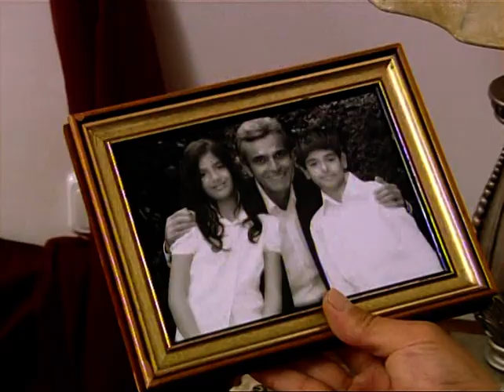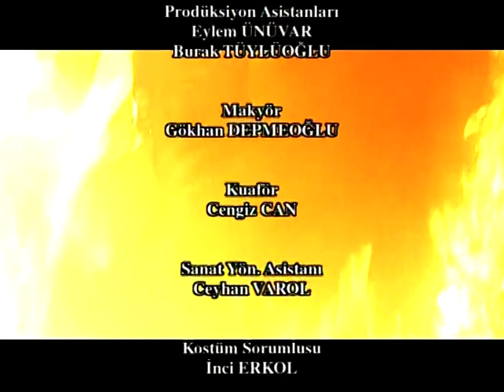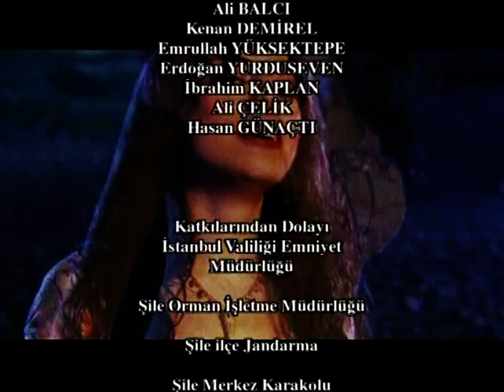Ateşli Topraklar 1. Bölüm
Başrollerini Uğur Çavuşoğlu, Ümit Tonbak ve Seda Güvenin paylaştığı Ateşli Topraklar; babasının intikamıyla yanıp tutuşan, uçsuz bucaksız toprakların tek sahibi Doğan Bey ile yoksul ama bir o kadar da zeki Alevin ihtiras ve entrika dolu aşk öyküsünü anlatıyor.